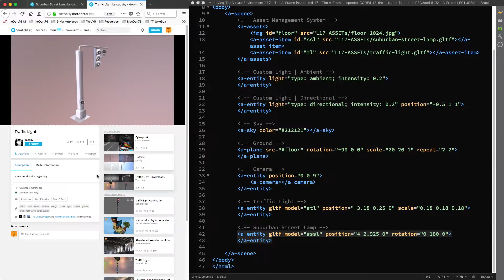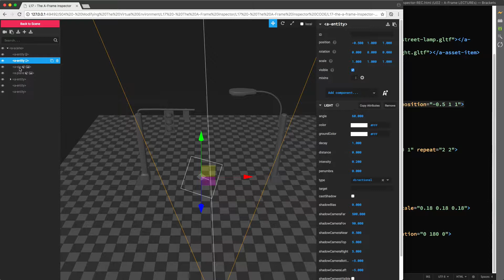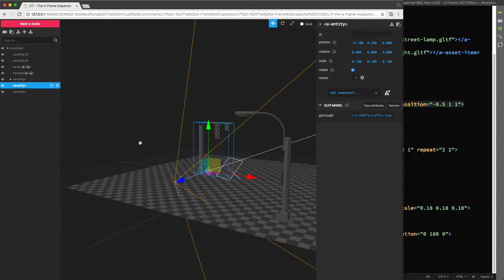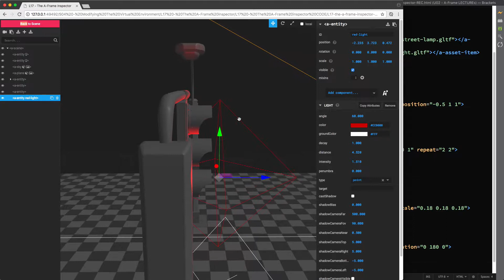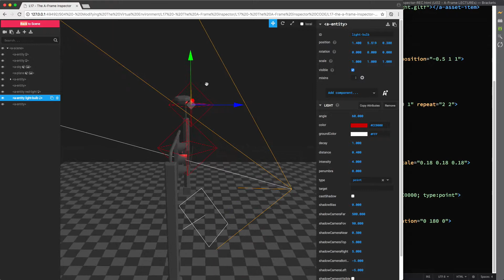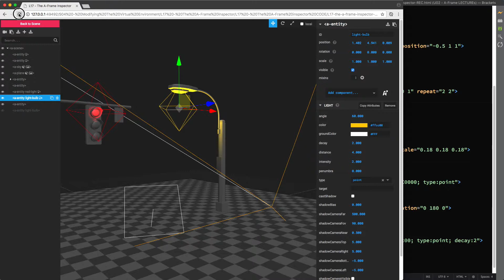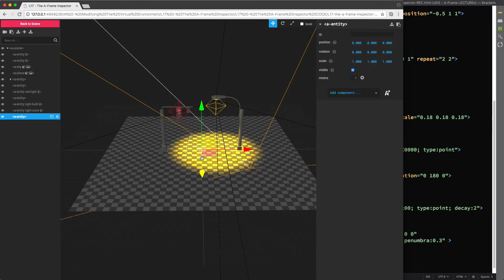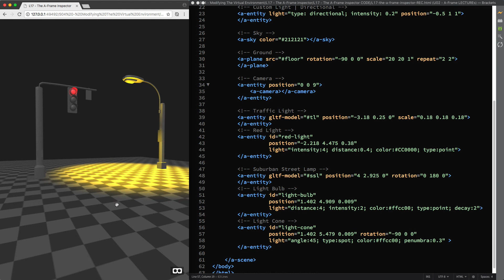The A-Frame Inspector (A-Frame Tutorial - WebVR)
⚠️ Read the video description for more info on this playlist and the downloadable source code.

👨‍🎓 In this lecture, you will learn how to use the A-Frame Inspector to position elements, and how to export the HTML code and use it in your project.

💽 The playlist includes 4 hours of free content from my "Learn A-Frame And Get Ready For WebVR" course on Udemy.

⭐️ On top of supporting me, by enrolling in my course, you will have access to the following additional content:
• Enhancing the Virtual Environment
• Enhancing the Interactions
• Controlling Entities Programmatically
• Testing Your WebVR Scenes On VR Headsets
• Source code of all the lessons updated to A-Frame v1.0.4
• Useful information about the course content in the Q&A section
• Web links to the resources used in the lectures (textures and 3D models)